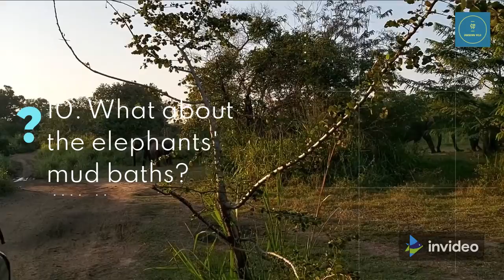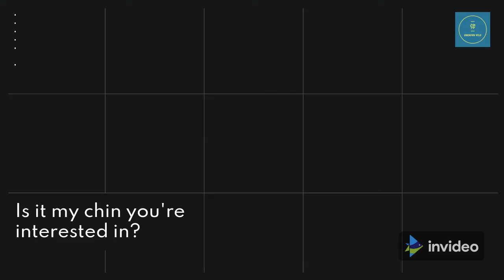Unknown Fact of Elephant // Beautiful wild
Elephants are the world's largest land creatures, and they also have one of the most distinctive appearances. There is no other animal with a physique like theirs, with their long noses, or trunks; enormous, floppy ears; and wide, thick legs.